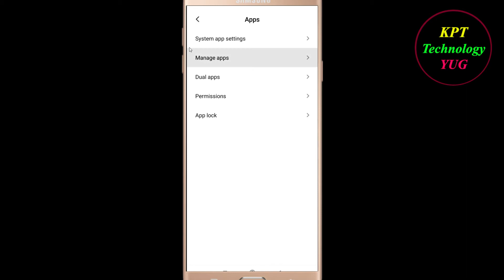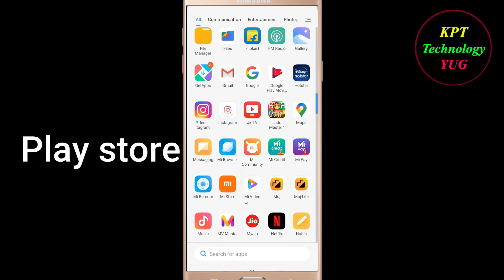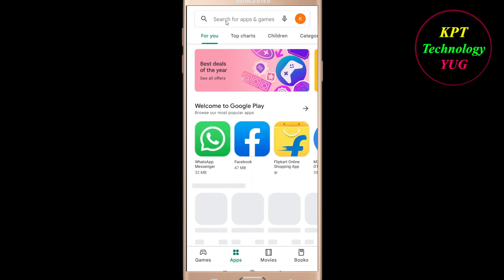How to Fix roposo Oops - Something Went Wrong Error in Android & Ios - Please Try Again Later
Let's Fix roposo Oops - Something Went Wrong Error in Android & Ios - Please Try Again Later just follow some basic steps to fix this issue.